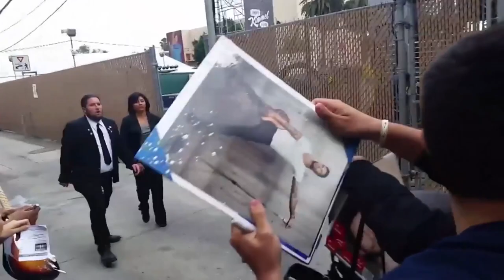Adam Levine Gets Powder Bombed Outside Jimmy Kimmel Live! | Splash News TV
Usually Jimmy Kimmel is behind the pranks at his show, but this time Maroon 5's Adam Levine was the victim of a disgruntled crowd member, because he was flour or powder sugar bombed outside the show.